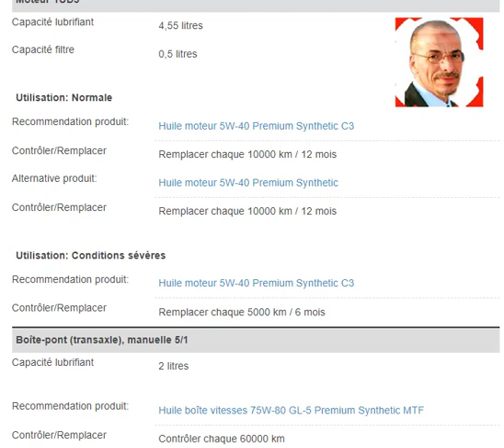Peugeot 106 1.5 D 1996 à 1998 - كمية وارقام الزيوت وماء الرديتر في سيارة بيجو 106 ديزل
يقدم ميكانيكي مختار تونس مجموعة واسعة من الخدمات، بما في ذلك:

* إصلاح الفرامل
* إصلاح الكهرباء

يعتبر متجر ميكانيكي مختار تونس من ورش إصلاح السيارات ذات التصنيف العالي، حيث يشيد العملاء بخبرة مختار وصدقه وأسعاره العادلة. إذا كنت تبحث عن ميكانيكي موثوق وجدير بالثقة في تونس، فإن Mecanique Mokhtar Tunisie هو خيار رائع. لا تنسونا ب🌙🌼🌿إشتراك 💖💖💖مشـــــاركة ✌💖✌نـشــــــر فهدايعني لنا الكثير إخواني🌙💖🌼💖🌿💖
ميكانيكا وتكنولوجيا
mecanique
ميكانيكا سيارات
mecanique mokhtar
mecanique mokhtar
mecanique-mokhtar com
ميكانيكا سيارات
ميكانيك وكهرباء سيارات
mokhtar mecanique
مختار ميكانيكي
مختار فاسيبوك
ecu tuning,نظام تثبيت السرعة التكيفي,محركات hdi,4wd معنى,سيارتي,facebook.com,wikipedia.org
bmw
 سيارات
 أغاني سيارات
 سيارات ألمانية
bmw m2
 bmw m3
 bmw m4
 السيارة
 العاب اطفال
 ألعاب أطفال
 العاب
  اسعار السيارات
 اخبار السيارات
 فيراري
 هل تعلم
 شعار السيارات
 سوق السيارات
 سيارات فاخرة
 اغلى السيارات
 مرسيدس
 سيارات جديدة
 السيارات
 سيارات اطفال
 معلومات
 لامبورجيني
 لامبورغيني
 كاديلاك